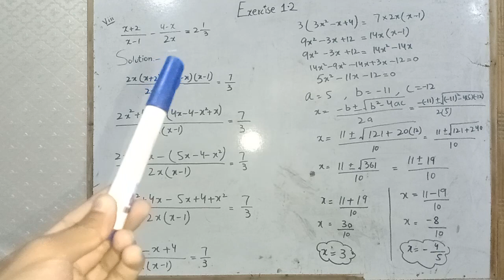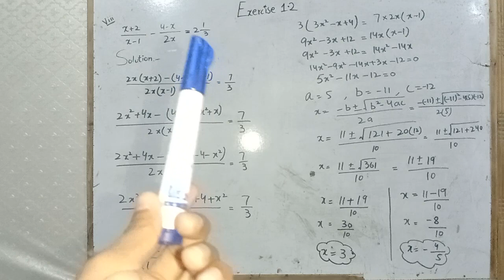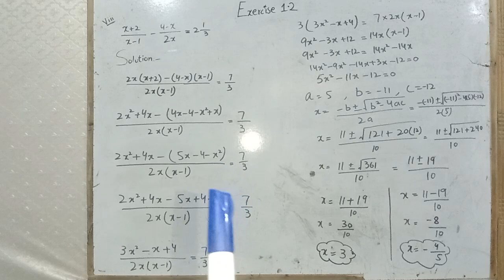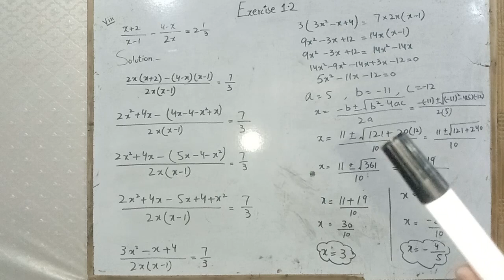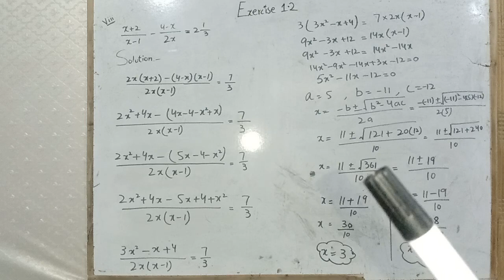Exercise 1.2 l Question 08 l Quadratic Formula complete l complete solve the quadratic equation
How to made the quadratic equation l Also how to use the quadratic formula l How to made the quadratic expression